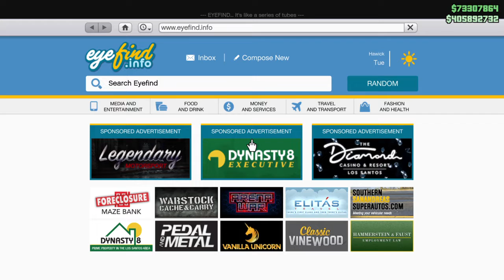GTA: Online. • Free car. • Declasse Hotring Sabre. • Available this week until 1 Sept. • 🆓️🚘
The Declasse Hotring Sabre is FREE this week. You can get the car from the Southern S.A. Super Autos website. Normal price is $830,000. 🆓️🚘

Available for free this week until the first of September, 2022.

You're either a Hotringer, or you're not, and here's how you tell. If your first instinct isn't to crack a beer on the radiator grille, polish the hood with a mouthful of spit, slap it on the rear fender, call it a "classy gal" and belch the national anthem, then you're not the target audience. On your way.